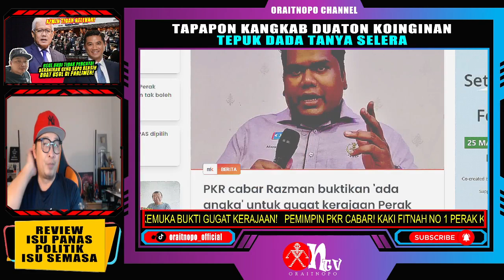PEMIMPIN PKR CABAR! KAKI FITNAH NO 1 PERAK KEMUKA BUKTI GUGAT KERAJAAN!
Pesuruhjaya PAS Perak, Razman Zakaria, diminta membuktikan dakwaannya mengenai kewujudan cubaan menukar kerajaan negeri itu seperti yang dikatakannya baru-baru ini.
Naib Pengerusi PKR Perak, Muhamad Arafat Varisai Mahamad, berkata untuk membuktikan dakwaan itu Razman boleh berbuat demikian semasa pengundian memilih senator pada 25 Mei ini.
"Saya cabar Razman gunakan peluang semasa pengundian memilih senator pada Khamis ini untuk membuktikan dia ada angka semasa proses meluluskan usul memilih calon Dewan Negara bagi mewakili Perak nanti," katanya dalam kenyataan media hari ini.